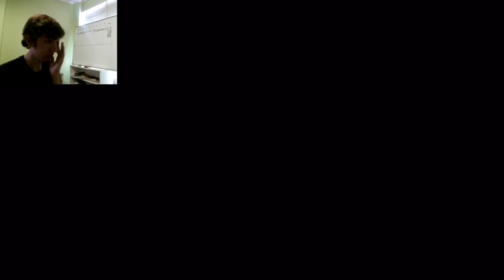ACCURACY FOR DAYS! Call Of Juarez Gunslinger Let's Play Part 8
Great chapter from the game, where I now recount three different stories of the same event. Also, bosses that are just bullet sponges are the worst type of bosses.